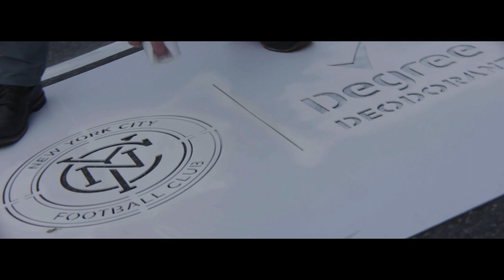Soccer Is Everywhere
Soccer doesn’t need an official field or stadium lights. If soccer’s in you, it’s everywhere. So run more, play more, move more, live more.